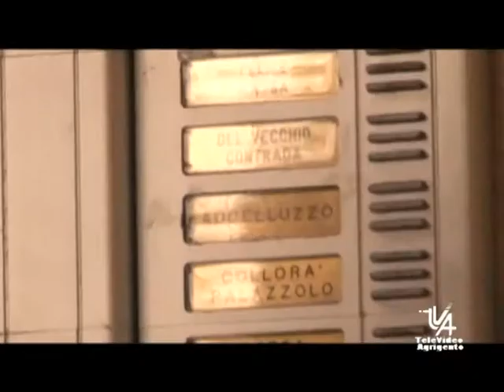SERV BRUNO CONTRADA